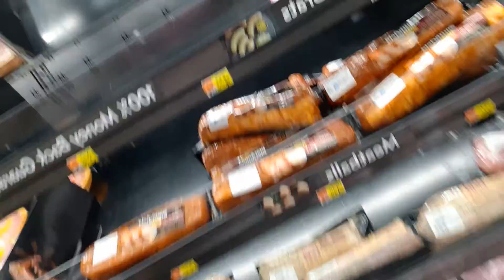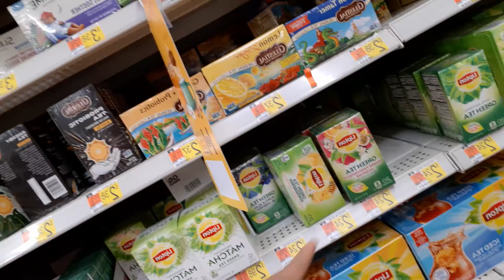mag grocery na tau amigas/amigos